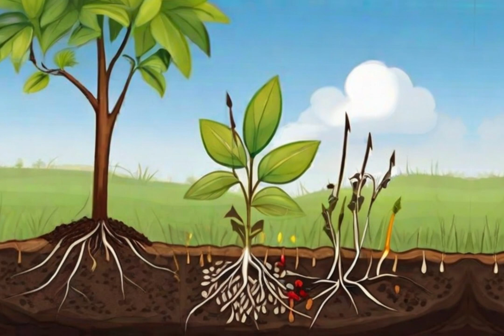The First Man on Earth Adam| Prophet Story In English| Life Style Design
adam and eve,
saddleback kids
saddle back church